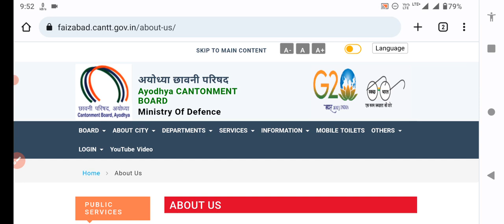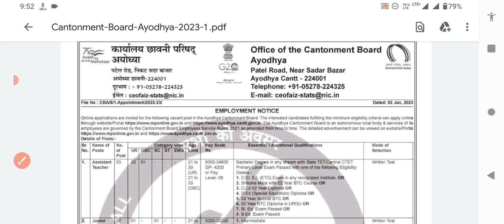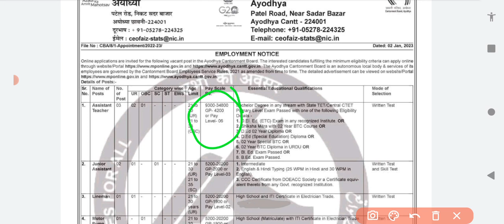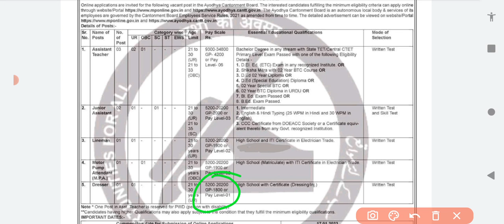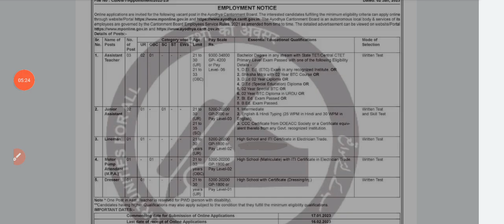अयोध्या छावनी परिषद में निकली भर्ती|Ayodhya Cantonment Board Recriument 2023 | ITI टेक्नीशियन भर्ती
Ayodhya cantonment board recruitment
new offline vacancy 2022
10th pass govt jobs 2022
delhi cantonment board recruitment 2023
Cantonment board recruitment 2023
cantonment board bharti 2022
Cantonment board 2023